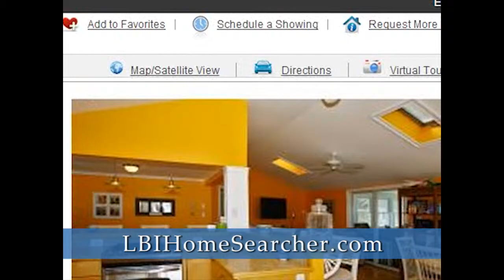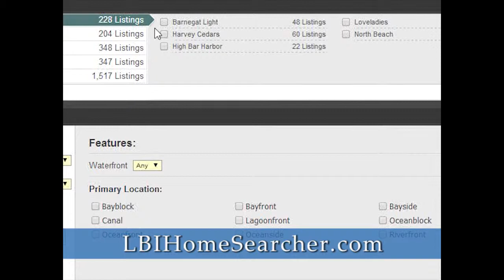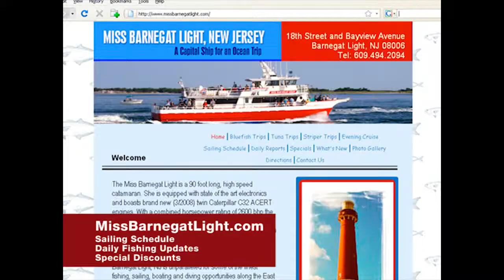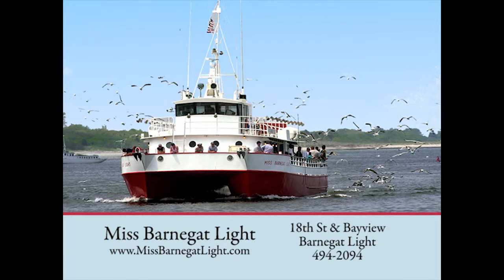LBI TV June 2014 Part 3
LBI TV has a new home on Comcast channel 190, across Long Beach Island NJ & The Mainland. You can find air times and watch LBI TV anytime